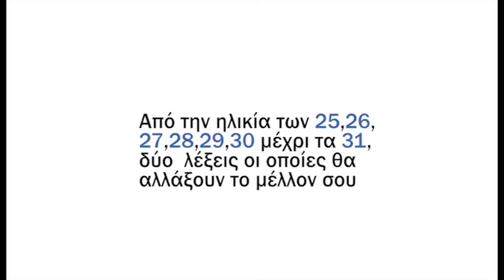MS 02-Από 25-31